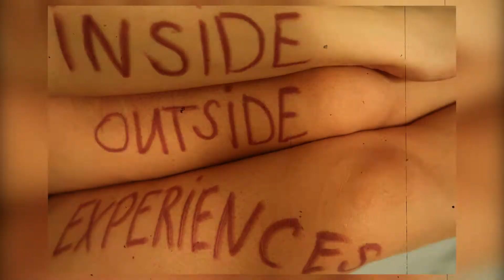Final, naked, legs, arms, arty